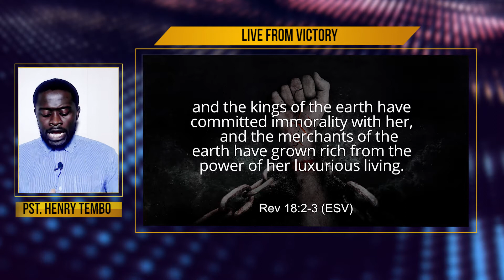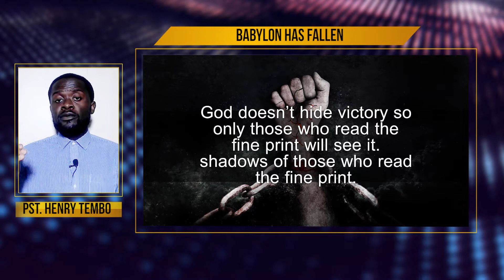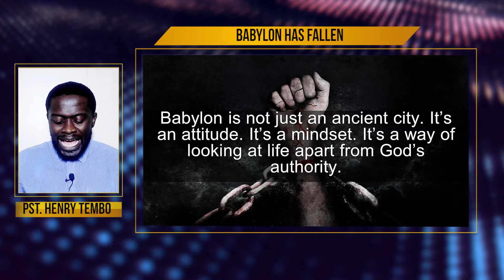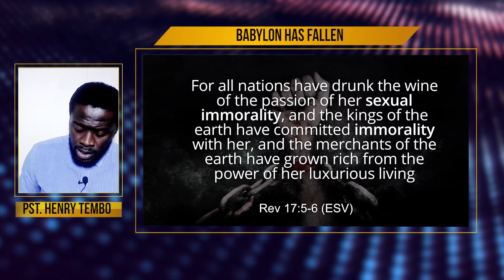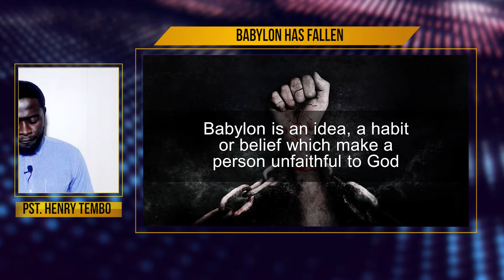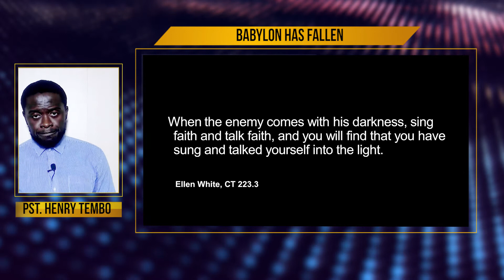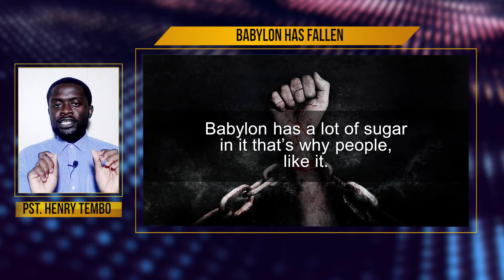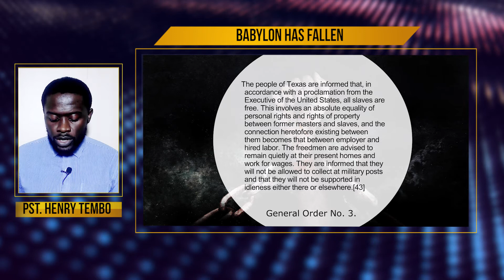Babylon Has Fallen (Live From Victory Series) - Pst. Henry Tembo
Its possible to live as a slave while you’ve been freed.

In Babylon Has Fallen, we learn how to live as freed slaves.